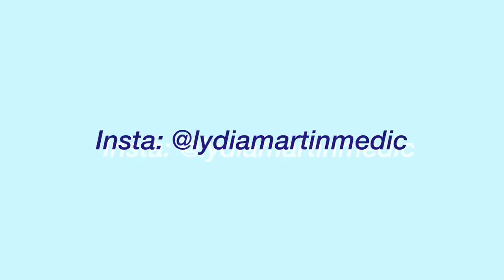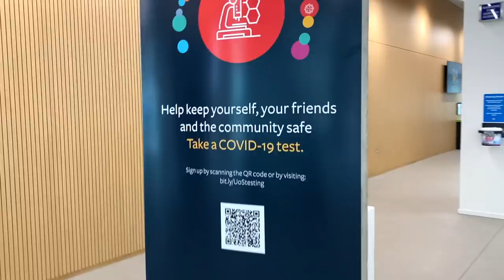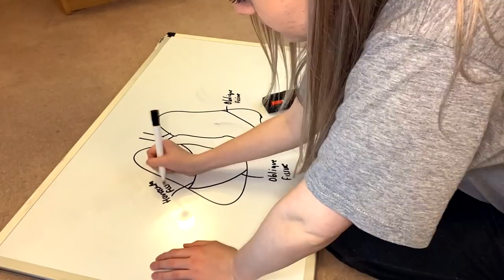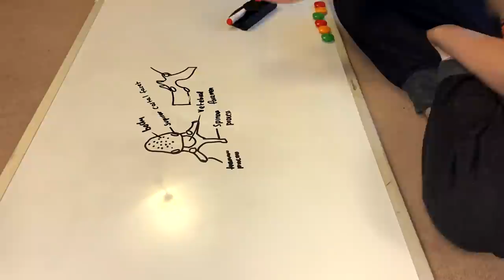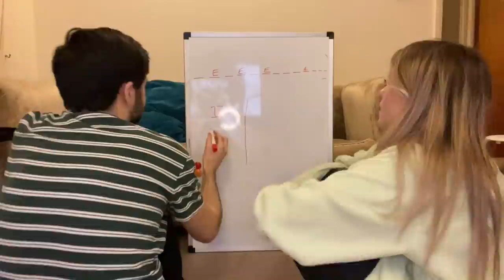Med School Day in the Life | GP Placement and an Honest Chat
Hi guys! I'm back with another vlog!! This time I open up a bit about how I'm doing and take you along to campus for the day.

✰whiteboard for anyone interested (not spon):

✰ABOUT ME

I’m Lydia and I’m studying medicine in Southampton. Before this I did a Biology degree and then I trained to be a science teacher (both in Southampton) before finally getting a place at med school!